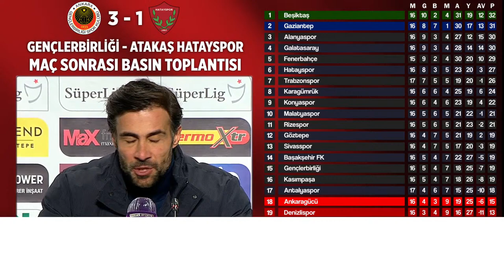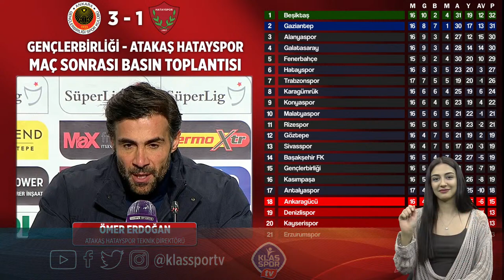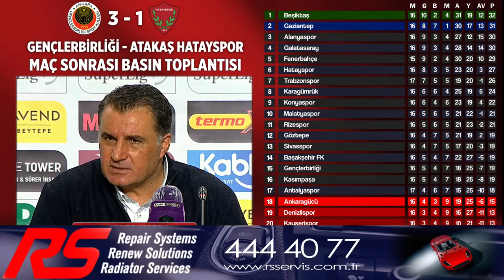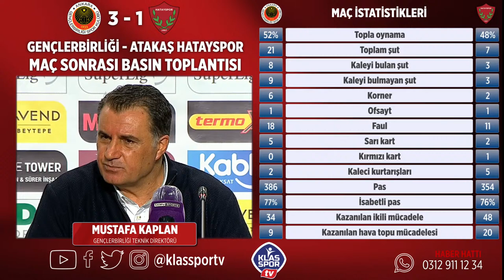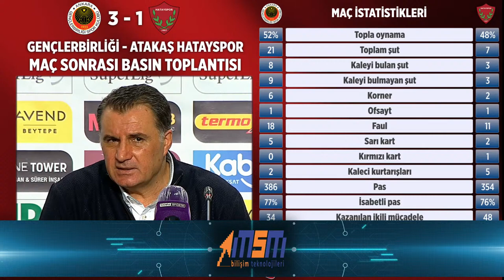Gençlerbirliği - Hatayspor Basın Toplantısı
Gençlerbirliği - Hatayspor maçı sonrası teknik direktörler Yalçın Koşukavak ve Samet Aybaba ne söyledi?

Karşılaşmada neler oldu?

Maçın bitiminden tam 75 dakika sonra tüm basın toplantıları ilk Klasspor TV'de.